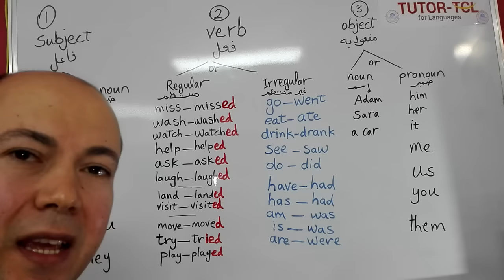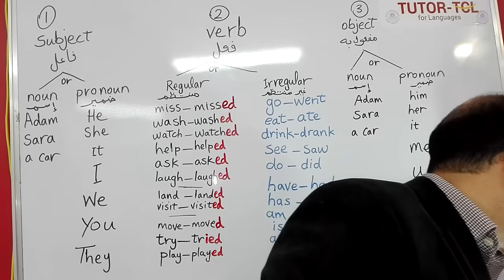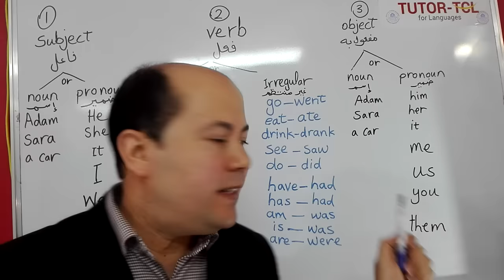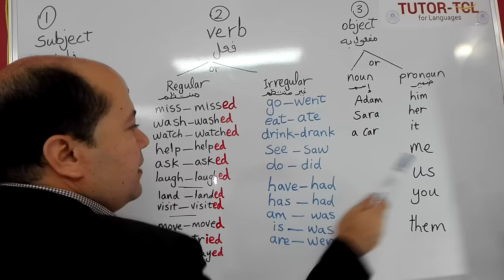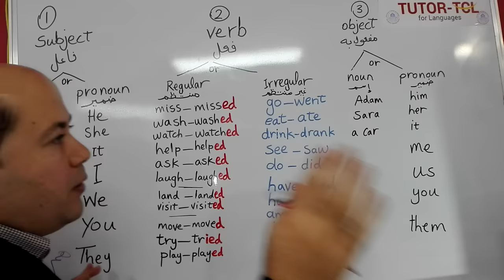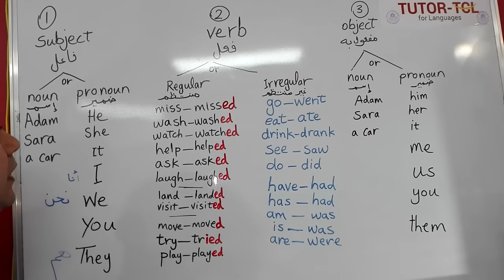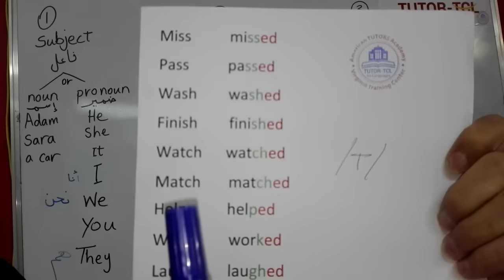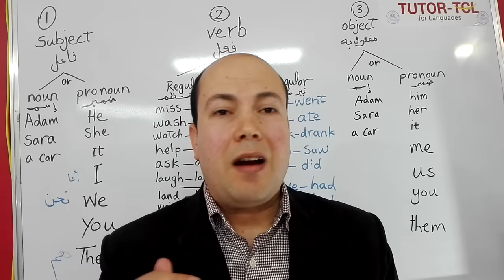كيف تكون جمله فى اللغه الانجليزيه للمبتدئين .الدرس الأول. How to form a sentence for beginners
كيفية تكوين جمله فى اللغه الانجليزيه فى الحاضر والماضي مع قواعد نطق الفعل المنتظم فى الماضى والفرق بين ضمائر الفاعل وضمائر المفعول . اذا كان لديك أى سؤال اتركه فى تعليق وسوف نجيب عليه